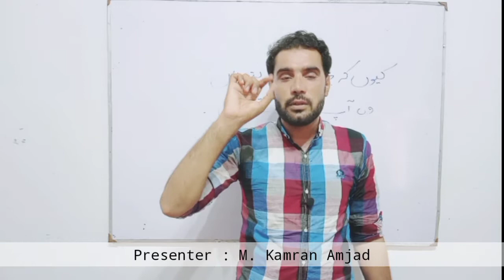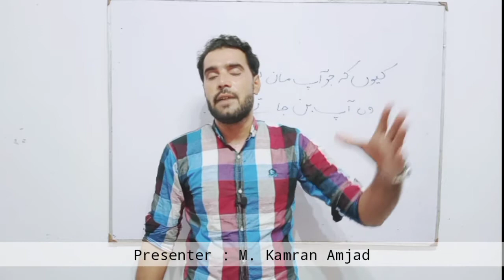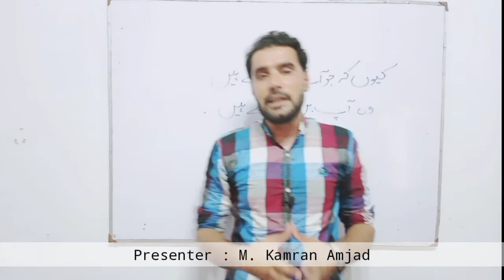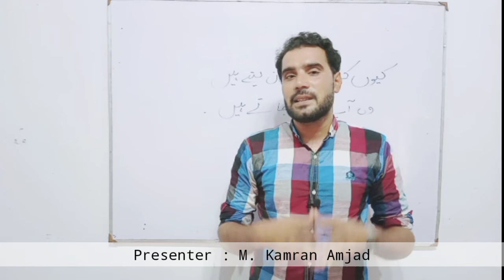Power of Self believe | Key To Learn | M. Kamran Amjad